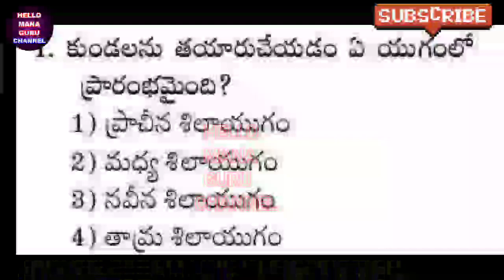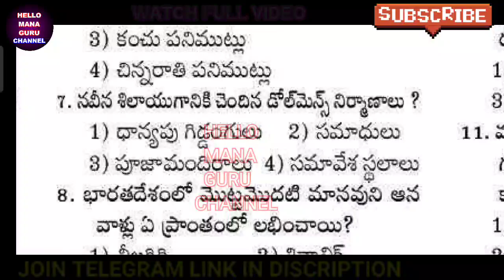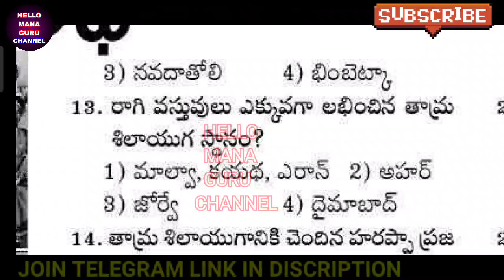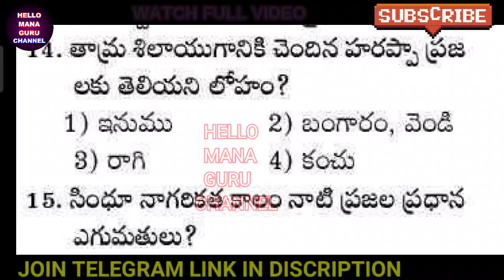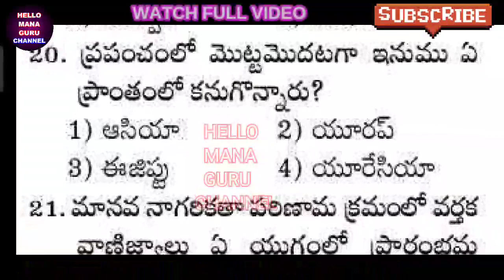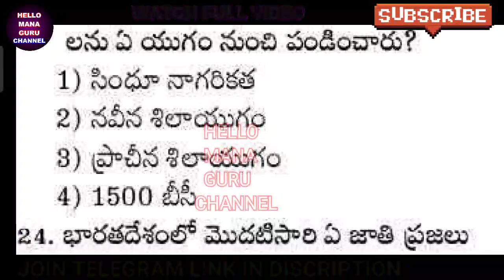HISTORY BITS/QUICK REVISION/పక్క ఒక బిట్/మిమ్మల్ని మీరు చెక్ చేసుకోండి/చదవగానే సరిపోదు/ALL EXAMS